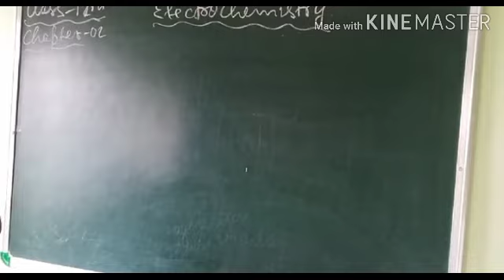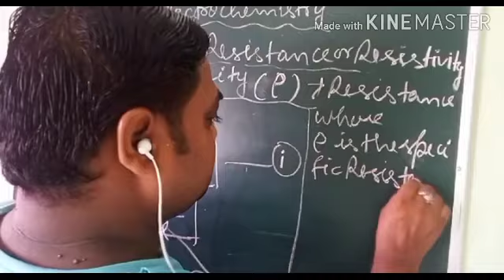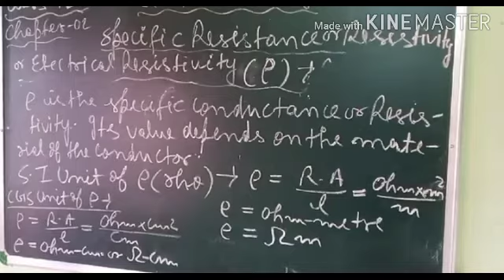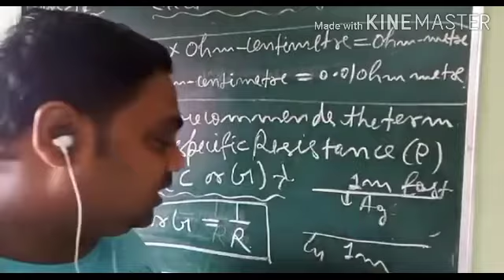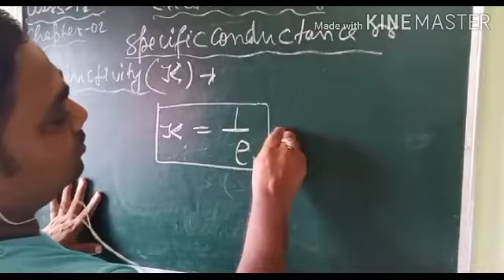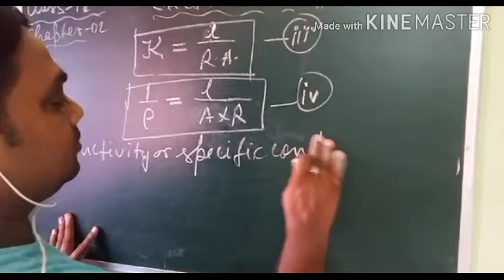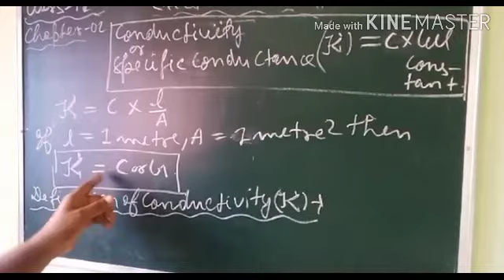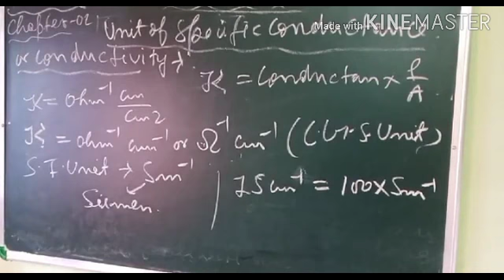Electrochemistry, Class-12, Lecture- 26